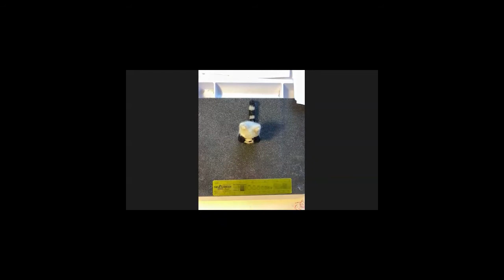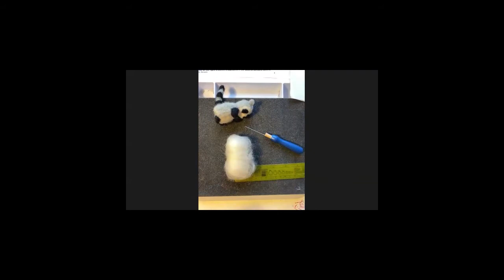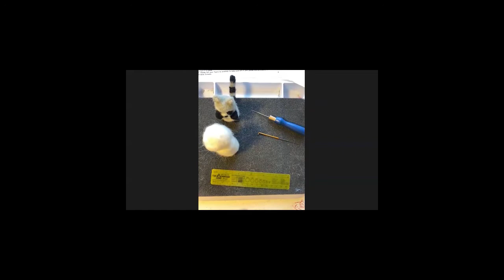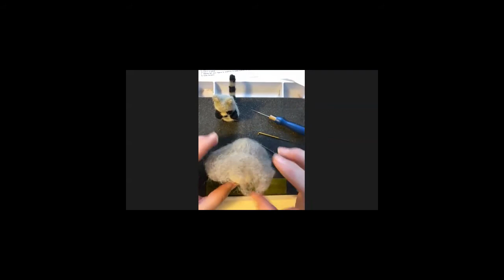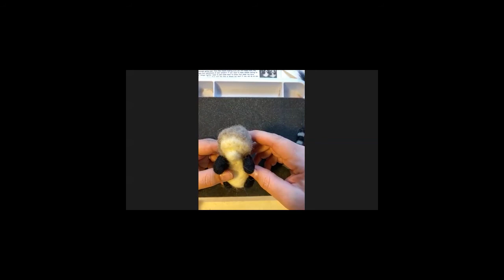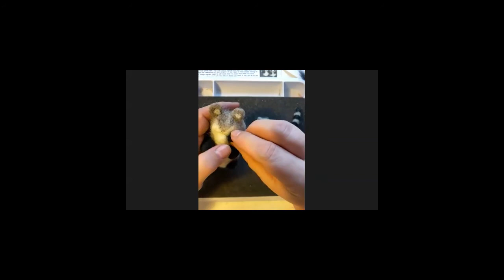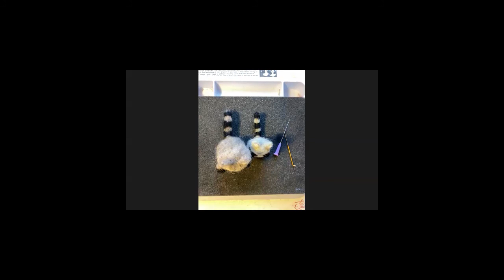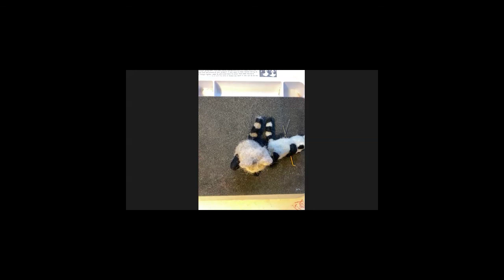Needle Felted Racoon with Kate McGrady of the Artsmiths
Learn the art of needle felting with Kate McGrady. Needle felting is the process of transforming wool into 3D objects using a barbed needle. Not only will you learn to create the adorable raccoon creature pictured above, but you will find that needle felting is a great stress reliever.

Option 1: Purchase a complete Kit the Artsmiths of Pittsburgh ($25)
We highly recommend this option. Each kit contains the materials AND step by step instructions with access to the video tutorial after class. Kits can be purchased at the Artsmiths at 329 E. Main St. Carnegie, PA 15106 or online.

Materials needed from home:
Craft Glue

Option 2: Purchase the materials yourself. You will need:
Foam Felting Pad
Set of 2 x 3mm Eye pins
White Roving Wool
Gray Roving Wool
Black Roving Wool
Needle Felting Needle
Craft glue